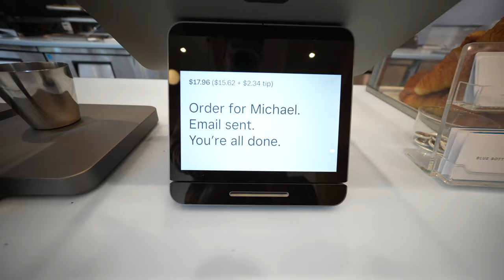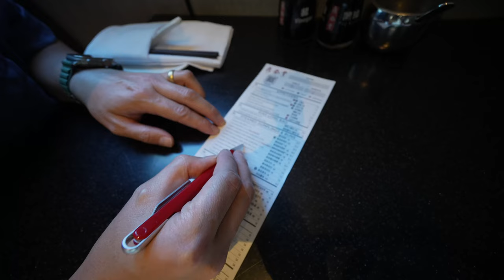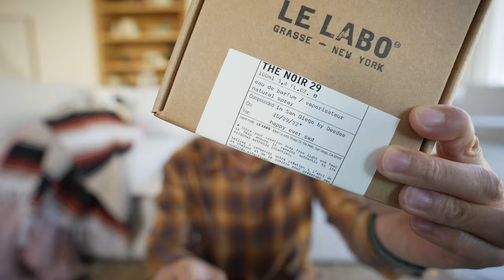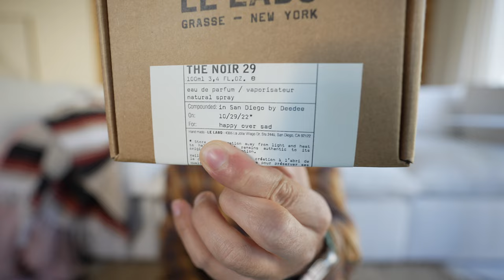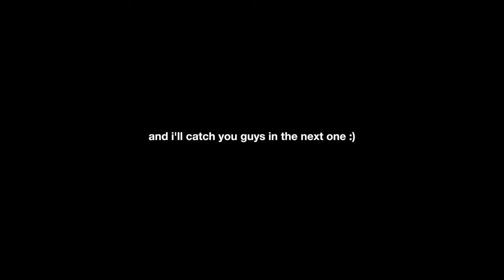San Diego Vlog | Trying Din Tai Fung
Hi guys! Come spend a chill and cozy weekend with me and my husband in SanDiego as we try some new dishes at DinTaiFung and get our first ever LeLabo fragrance (The Noir 29).

I will be choosing the winner randomly (and will Vlog that process for the next video).

Vlog/Photo Gear:
➭ Main Camera
➭ Main Lens
➭ Portrait Lens
➭ Favorite Travel Lens
➭ Lens for On-The-Go Vlogs
➭ Mic Sony ECM-B10